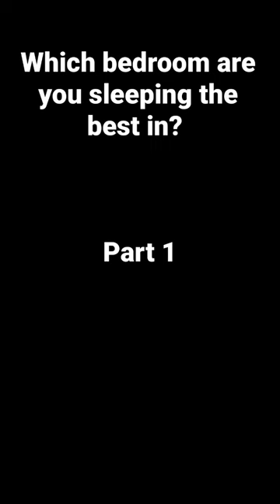Which bed room are you sleeping the best in? Part 1